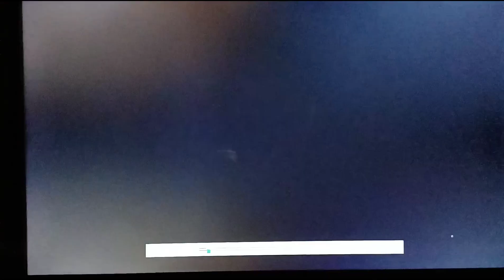Hillbilly Hare (1950) Opening On Metv